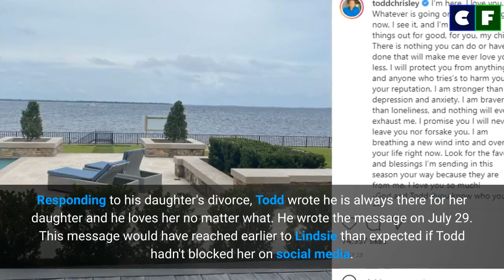Lindsie Chrisley Emotional Response to her Father Todd Chrisley Comment about her Tragic Divorce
The Chrisley family is one of the popular families from the tinsel town. The Chrisley family knows how to get fans to turn their heads with professional belongings and personal stuff, too.

Source: Instagram/Facebook